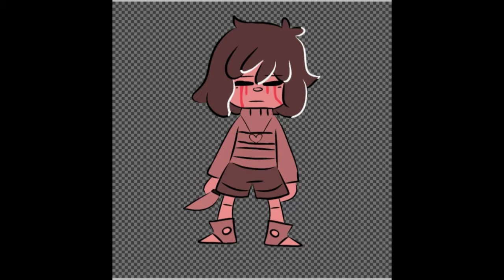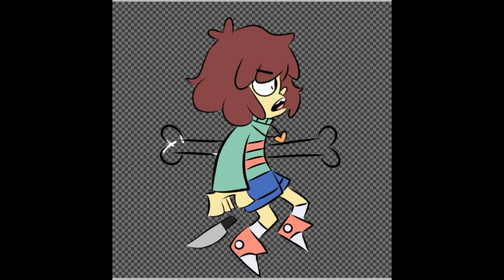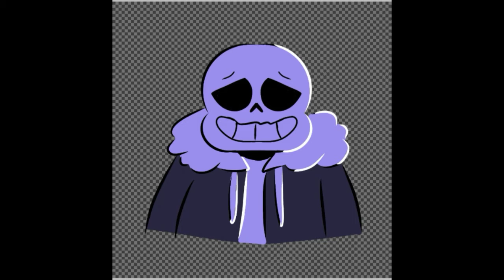Megalovania Speedpaints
Four Megalovania speedpaints

If you ever want to collaborate on a video, let me know. I have so much free time right now :)